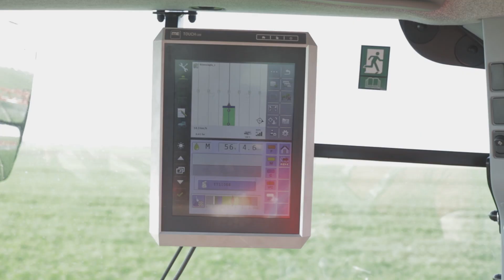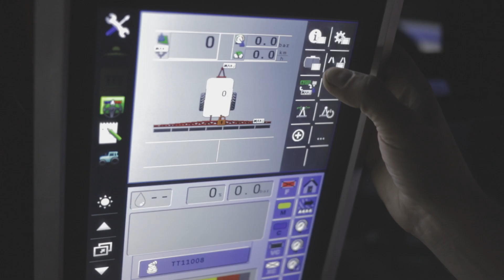UNIA EUROPA XL [PL]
MASZYNY ROLNICZE,ROLNICTWO,ROLNIK, AGRICULTURAL MACHINERY, AGRICULTURE, FARMER, LANDMASCHINEN, LANDWIRTSCHAFT, BAUER, СЕЛЬСКОХОЗЯЙСТВЕННАЯ ТЕХНИКА, СЕЛЬСКОЕ ХОЗЯЙСТВО, ФЕРМЕР